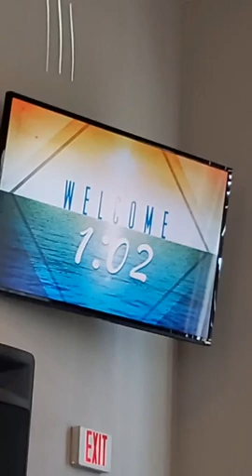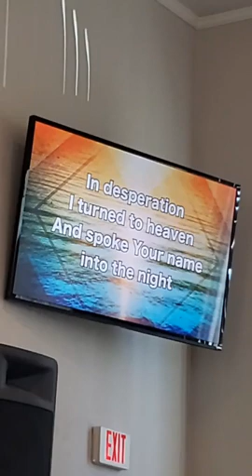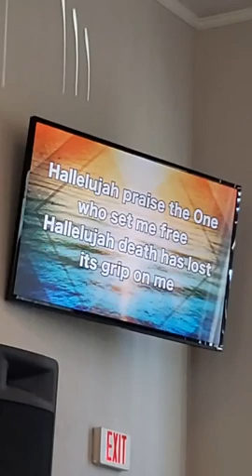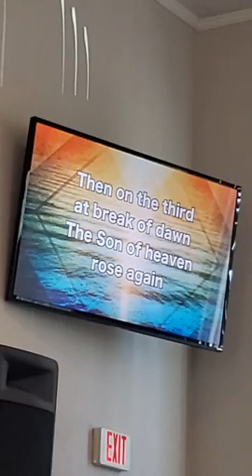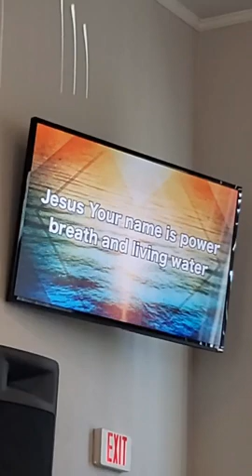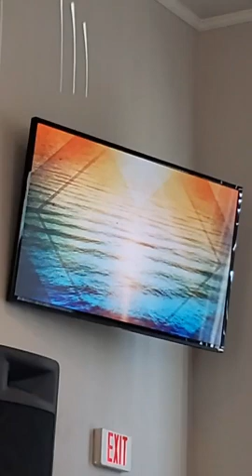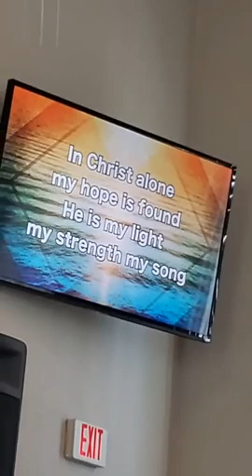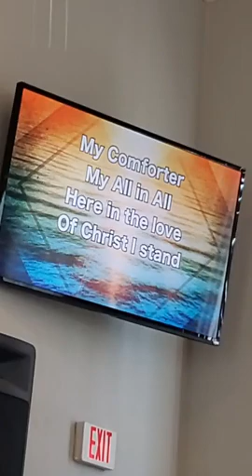Now You Keep the Faith - 2 Timothy 4:5-8 (6/13/2021)